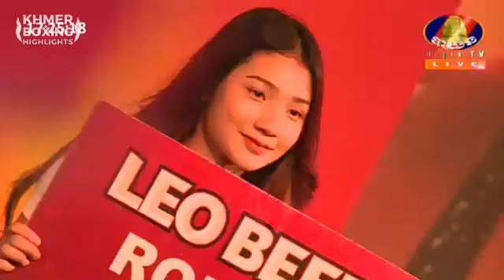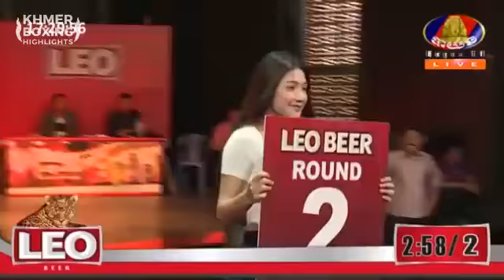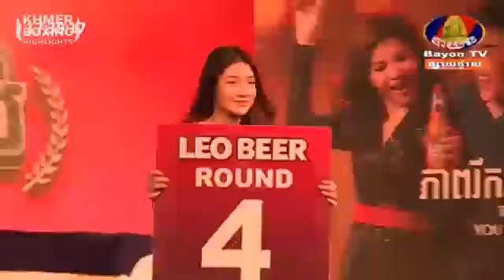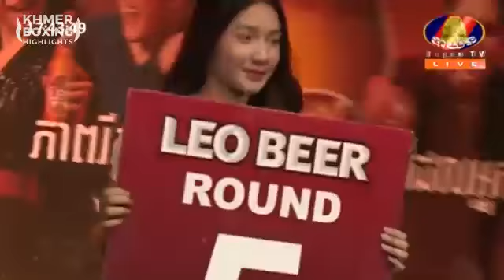Khmer Boxing Chan Bunleap Vs Petchdarm Petchchinda (thai) 3 December 2018 | Khmer Boxing Highlights